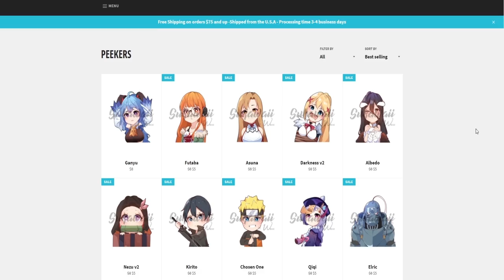"Better Now" Izuku Midoriya x Depressed! Listener ASMR Roleplay |My Hero Academia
TRIGGER WARNING: SELF-HARM/DEPRESSION/BLOOD
►If you or someone you know may be experienced suicidal tendencies or thoughts, please reach out to someone you trust or call this hotline...you're all loved and wanted: 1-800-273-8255

Check out the original work below! More Attack on Titan, Demon Slayer, Haikyu!!, My Hero Academia, and more anime coming soon!